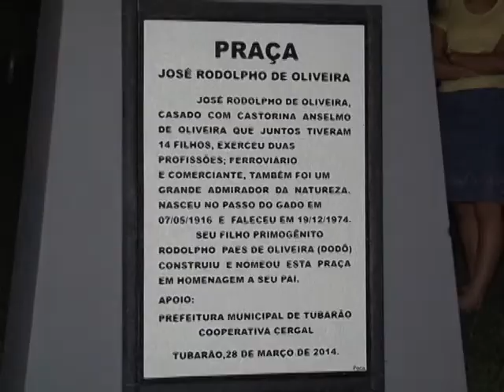Moradores inauguram praça em bairro de Tubarão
O sonho dos moradores do bairro São Clemente virou realidade. Foi inaugurada uma praça idealizada pela comunidade